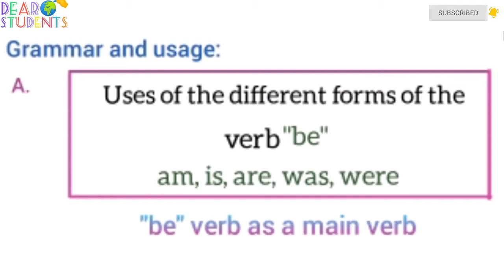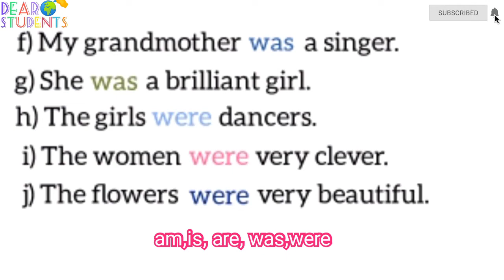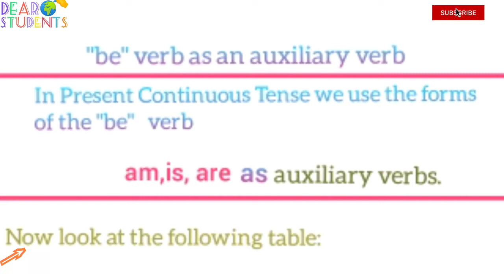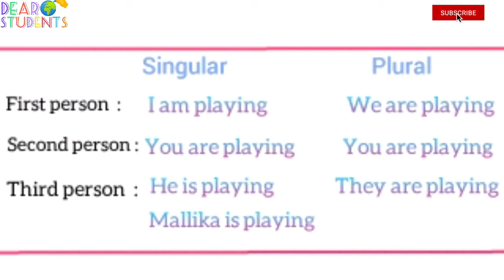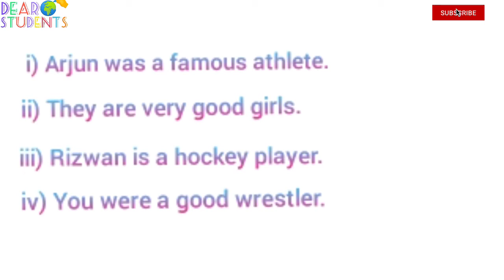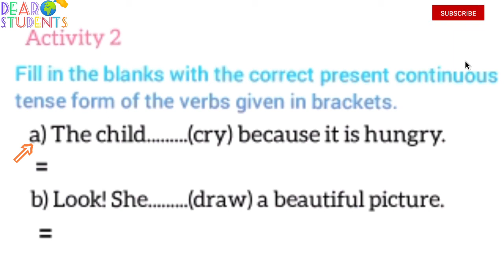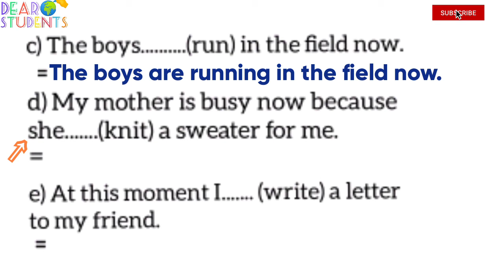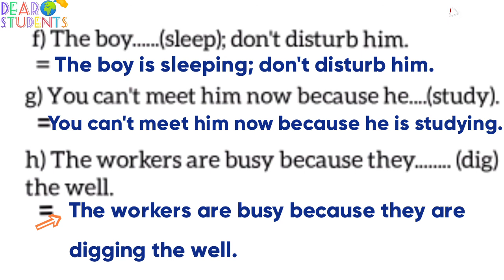"Rip Van Winkle" lesson 5, class 5 (Grammar and usage)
"Rip Van Winkle" অসমীয়াত সম্পূৰ্ণ বাখ্যা-